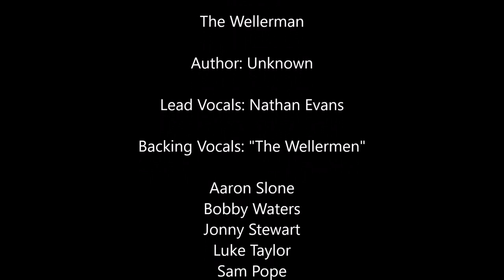The Wellerman - Deadeye Donnie Mashup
This is a high-quality mash-up of the main participants in the viral TikTok sea shanty video, The Wellerman.  I fell in love with this song after a TikTok video went viral where a young Scotsman posted a video of him singing this song and people kept reposting it adding their own harmonies to it. Afterward, I found myself looking for a good quality version of the song. On Youtube, I found the guy who started the viral video (Nathan Evans) had made a nice quality version with him doing all the vocal parts. This was great but was really missing the low-end bass parts I loved in the TikTok video. Upon more searching, I found several of the guys who had added on parts to the original TikTok video (including 3 of the bass and baritone singers) posted their own version a couple days after Nathans under the group name "The Wellermen". This version was great also, and the guy singing lead did a great job in his own right, but I really missed the authentic sound of Nathan doing the lead vocals with his Scottish accent. So, I did a mashup of the two versions and this is the result! All the singers involved in this did a fantastic job, and other than mixing them together, this is totally their creation and talent on display, so I will post the links to both of their youtube pages below so you can visit them as well. "The Wellermen" page even states "Proceeds from 'Wellerman' will be donated to the Marine Conservation Society". So if you would like to contribute, please do so on their page! Enjoy!

The Wellermen:
Aaron Sloan​
Bobby Waters​
Jonny Stewart​
Luke Taylor​